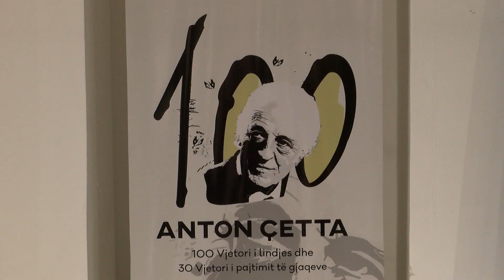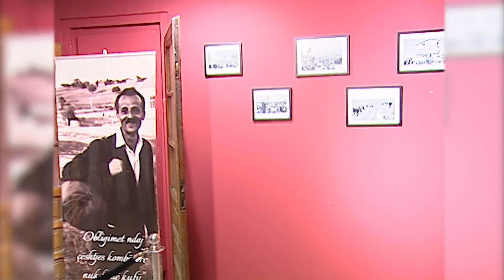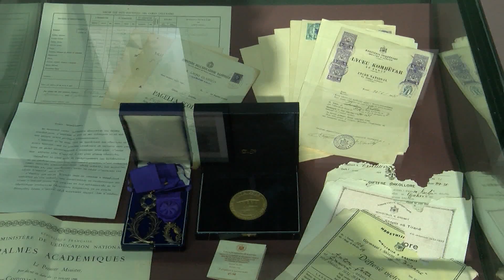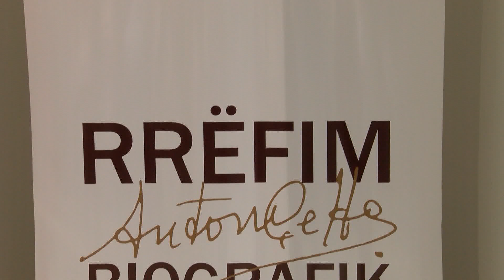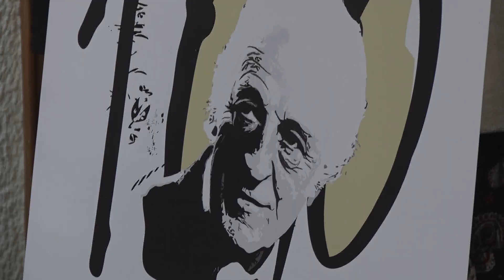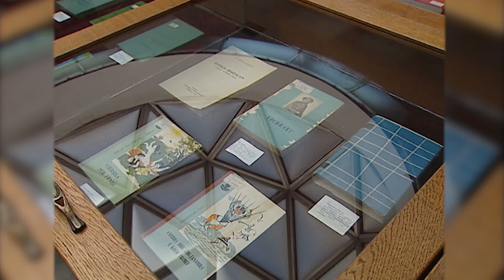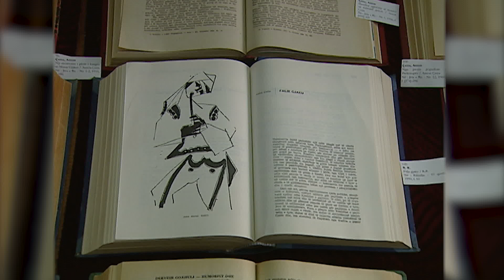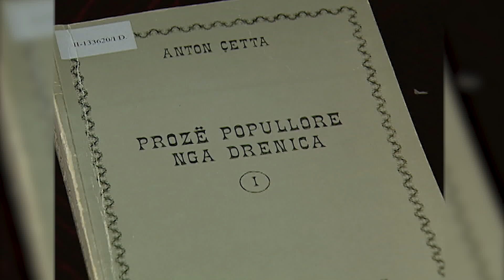Art Tema - Muaji i Anton Çettës